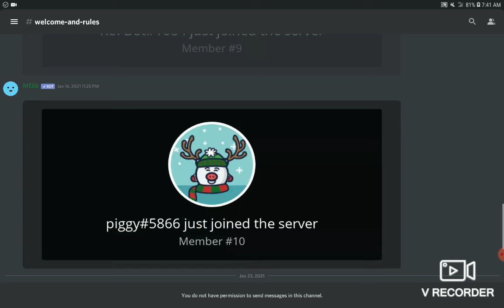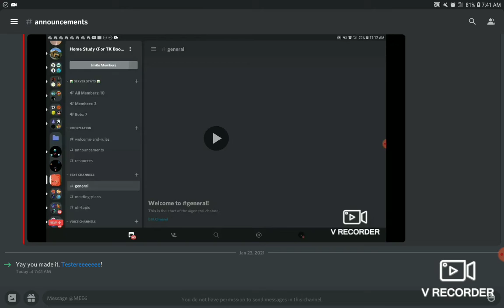Join this discord server link in desc